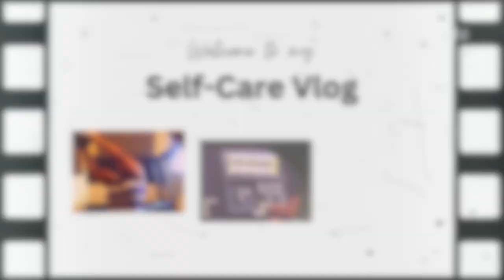MINI STEPPER, TREADMILL + ABS WORKOUT | ASMR SOUNDS (NO TALKING)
👉 Link & Resources
✨ASMR Channel:  @KellysASMR